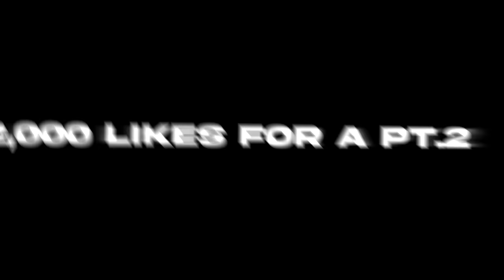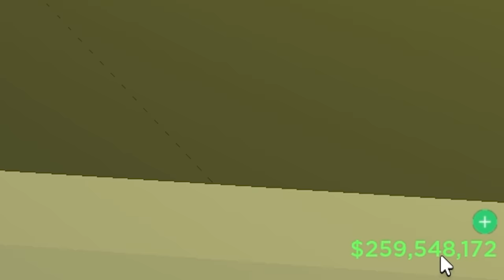Acting BAD then Turning into a TRYHARD! 😈 (Da Hood)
(IGNORE)